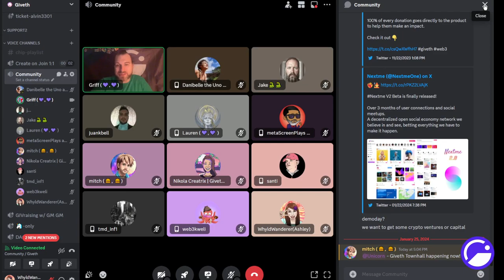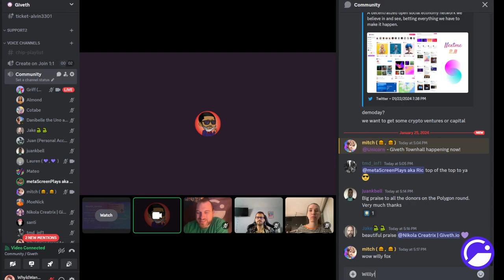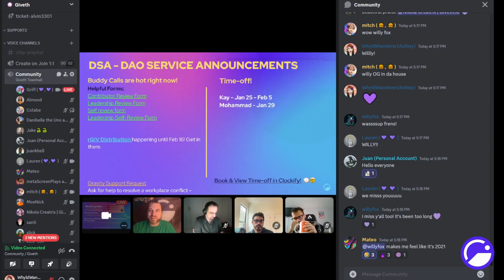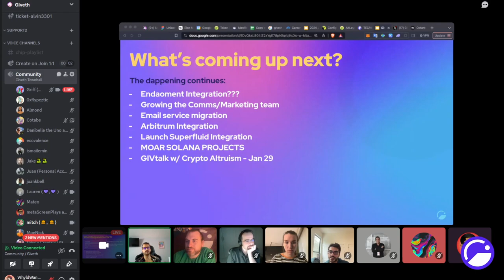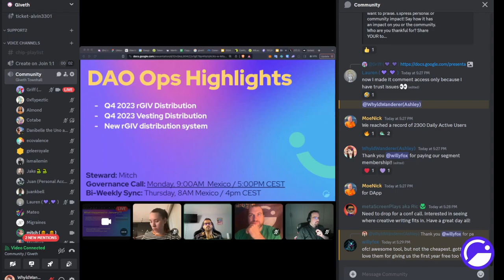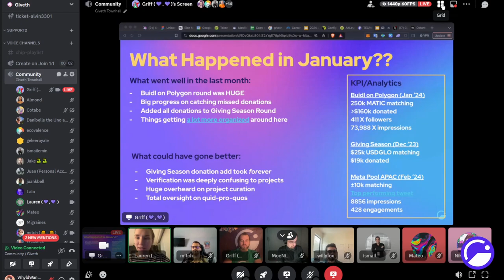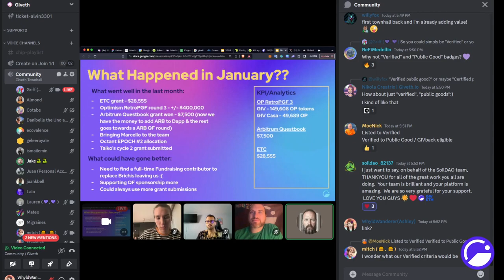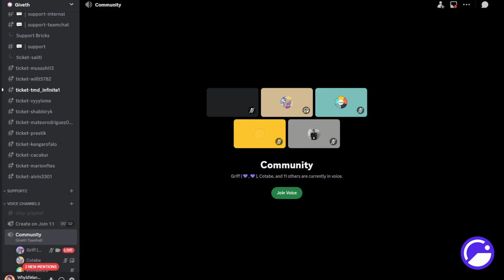Giveth Monthly Townhall - January 25, 2024